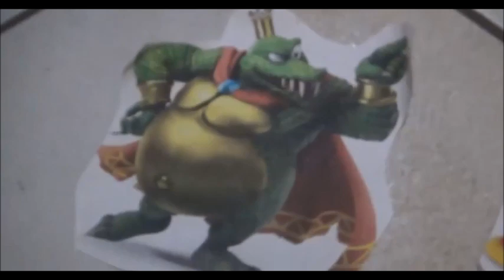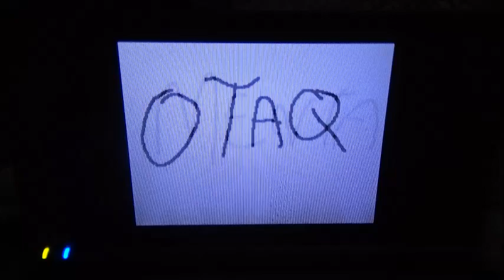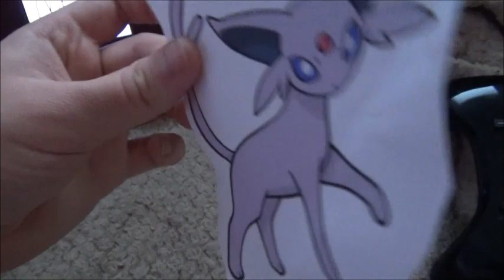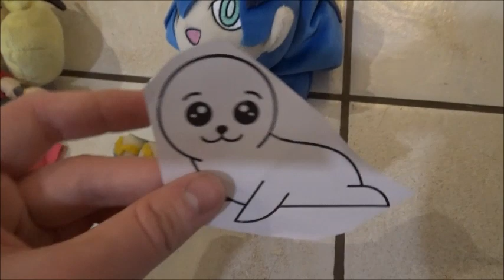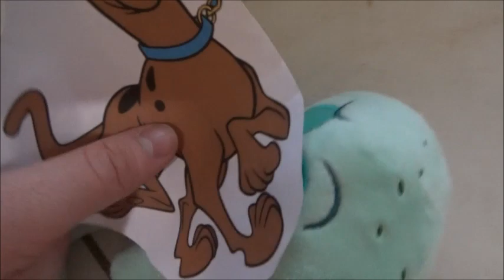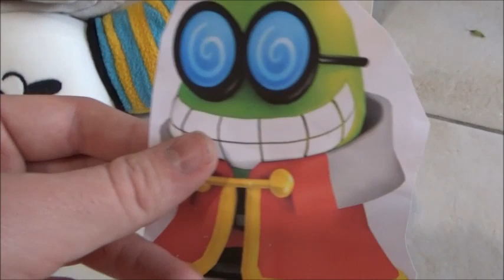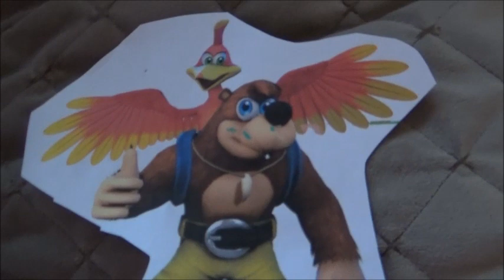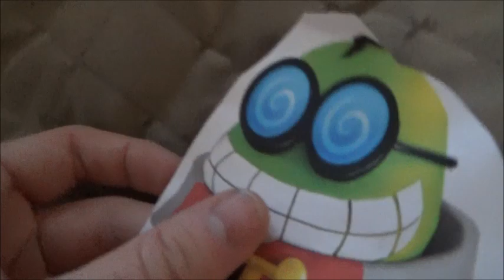Challenge Megalo Sur Le Starland : Episode 6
Titre de l'épisode 6 : La forêt qui chante faux